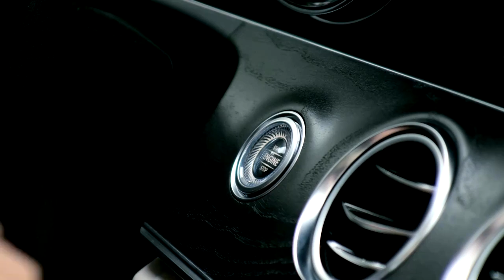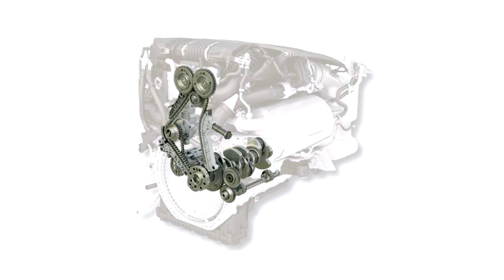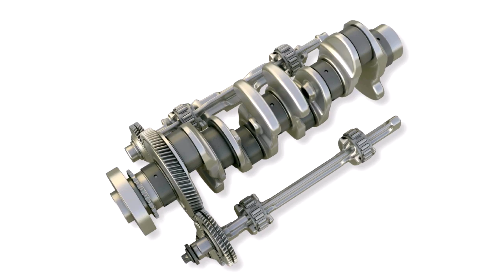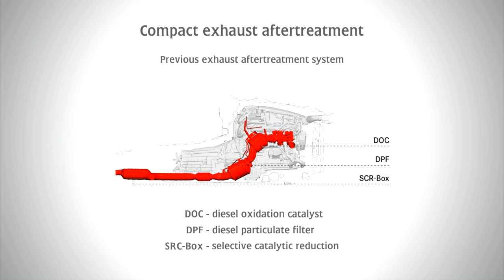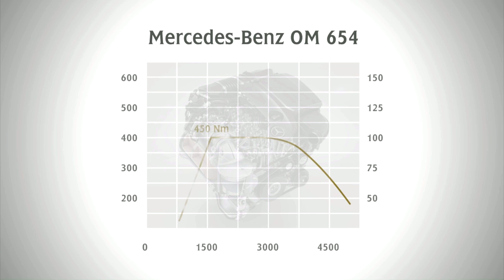New Diesel OM654 Mercedes-Benz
The new four-cylinder diesel unit OM 654 it's the first from the ground-breaking family of engines from Mercedes-Benz.

We list the most important innovations of the new engine OM 654:
-  first all-aluminium construction of a four-cylinder diesel engine;
-  steel pistons with stepped combustion bowls, NANOSLIDE cylinder coating, fourth-generation common rail injection;
-  all exhaust treatment technologies configured directly on the engine;
-  significantly lighter and more compact: 168.4 kg vs. 203.8 kg, two-litre displacement instead of 2.15 litres, cylinder spacing 90 mm vs. 94 mm;
-  specific output up to 90 kW;
-  lower noise level and top vibration comfort thanks to a host of measures.

The new family of engines embodies over 80 years of Mercedes-Benz diesel know-how. The new premium diesels are more efficient and powerful, lighter and more compact - and they are designed to meet all future global emissions standards.

It is also worth noting that the engine family is of modular design: the simple exchange of individual modules makes it possible for variants to be configured without having to develop entirely new engines.

In addition, he interfaces between drive unit and vehicle have been standardised across all model series. More especially, all the elements of the exhaust aftertreatment system are now configured on the engine itself and no longer on the vehicle.

sound: A Walk Into Space by Topher Mohr and Alex Elena